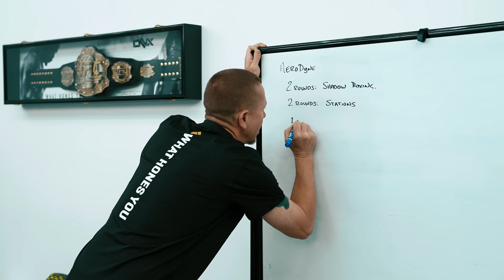Francis Ngannou visits Kamaru Usman for UFC 278 Training Camp in Denver, CO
I made a trip to Denver, CO to visit my brother and one of the 3Kings Kamaru Usman during his training camp. We worked out together, watched some UFC fights, and I got to see once again why he's the P4P No. 1 fighter on the planet. I also take a trip to the @gymshark US Headquarters in Denver to meet some of the staff and hang out at the office.

► @gymshark Athlete 💪